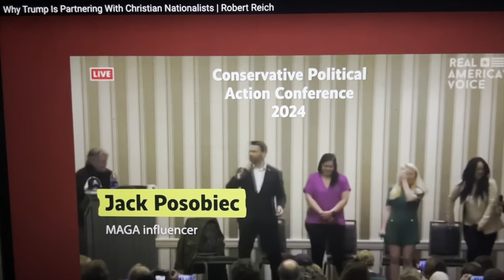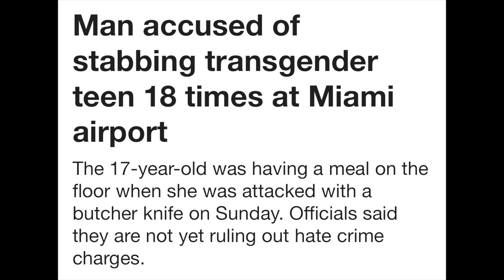PASTORS AND CHRISTIANS ARE SPREADING LIES AND HATE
PASTORS AND CHRISTIANS ARE SPREADING LIES AND HATE. Marcus Rogers and Greg Locke are just a couple of many who are spreading lies and hate throughout society. They are so desperate for things to be their way in society they don't care what spiritual damage they do to others. They are demonizing people who are unsaved or don't agree with them. Christians ought to be ashamed of themselves for the damage that they are doing. Pastors no longer preach the gospel. They rather preach politics and Donald Trump. Well the Lord is not pleased with the idol worship. Pastors and Christians better repent before it's too late. Until the next video take care and God bless!